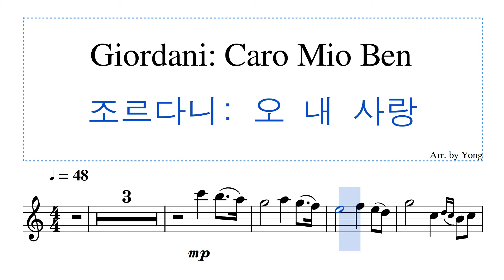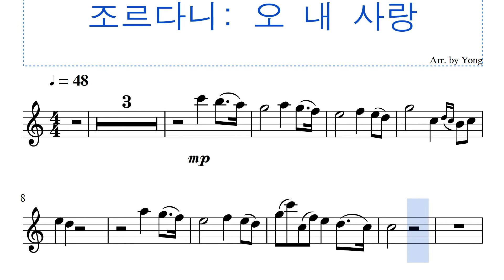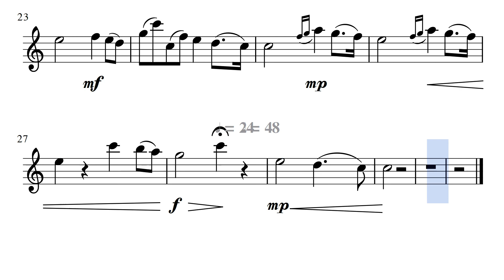조르다니: 오 내 사랑 플루트 편곡 Giordani: Caro Mio Ben for Flute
조르다니, 오 내 사랑, 플루트, 편곡, Giordani, Caro Mio Ben, Flute